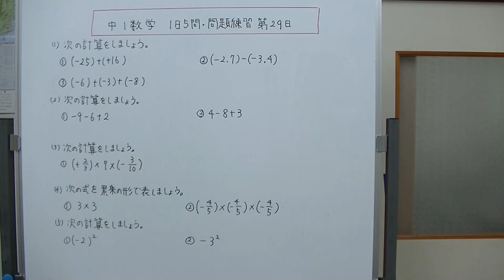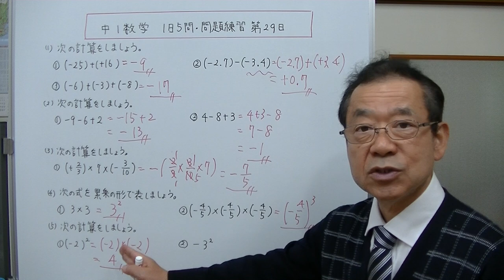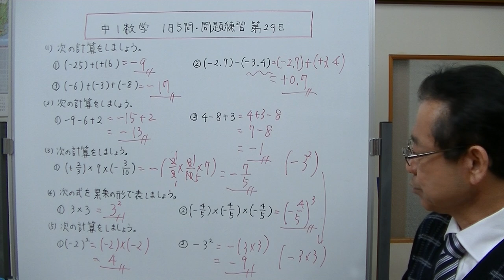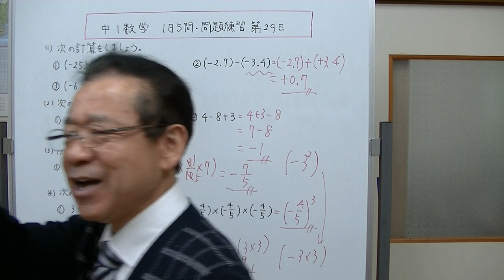【中1数学】1日5問・問題練習 第29日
今回の問題は、１、正の数と負の数の加減　２、カッコのない式の計算　３、正の数と負の数の乗法　４、指数を使って累乗の形にする問題　５、累乗の計算　この5問です。